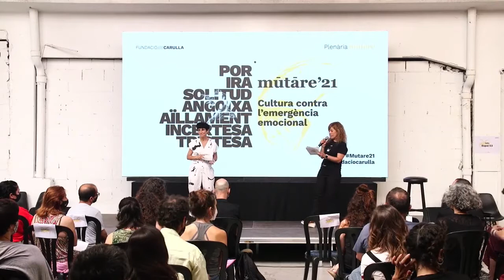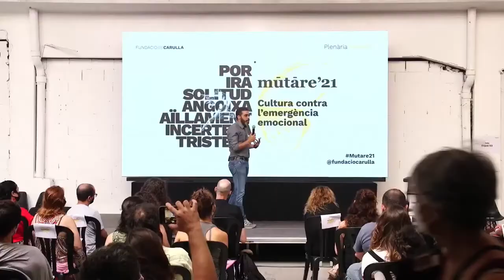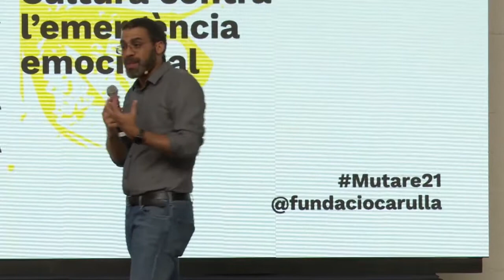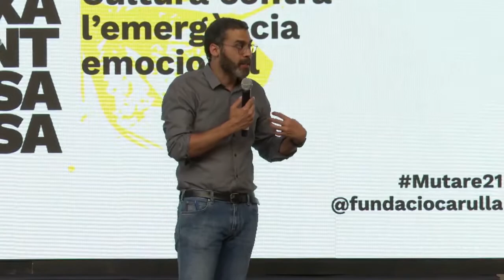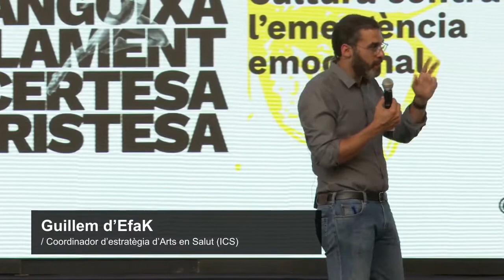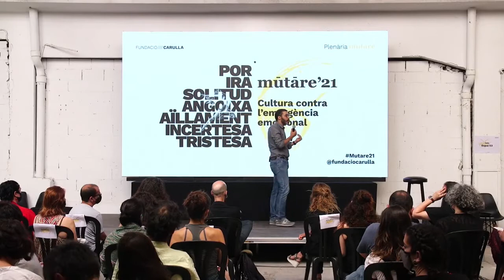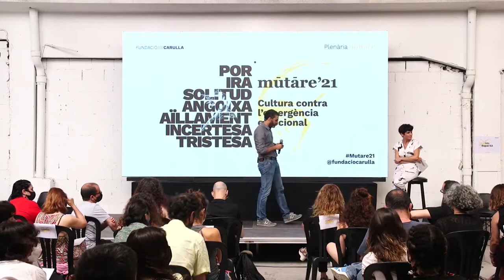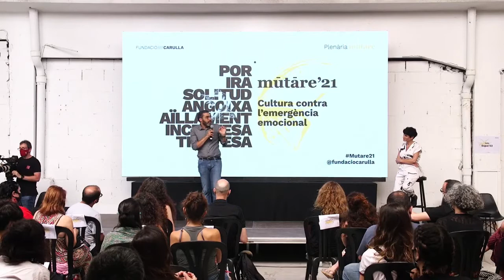Mutare'21 - Conferència de presentació Guillem d'Efak